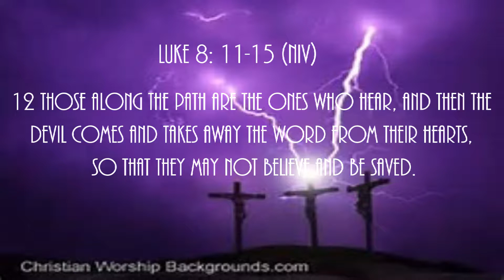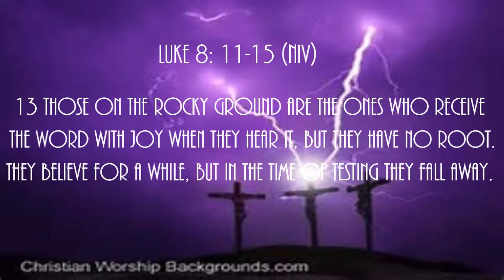Where Will It Fall Today Luke 8: 11-15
11 “This is the meaning of the parable: The seed is the word of God. 12 Those along the path are the ones who hear, and then the devil comes and takes away the word from their hearts, so that they may not believe and be saved. 13 Those on the rocky ground are the ones who receive the word with joy when they hear it, but they have no root. They believe for a while, but in the time of testing they fall away. 14 The seed that fell among thorns stands for those who hear, but as they go on their way they are choked by life’s worries, riches and pleasures, and they do not mature. 15 But the seed on good soil stands for those with a noble and good heart, who hear the word, retain it, and by persevering produce a crop.